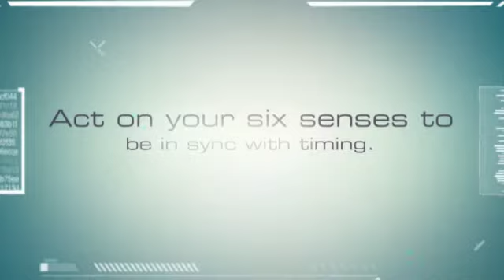Buzz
Tune into Buzz, it’s what’s under your skin.